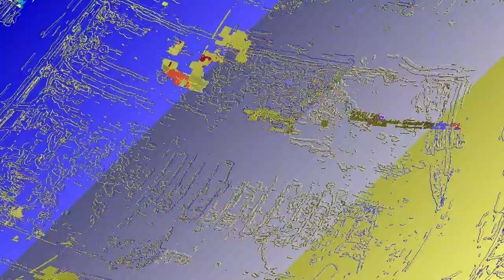[EPILEPSY WARNING] Movie 23 06 11 03h35m13s